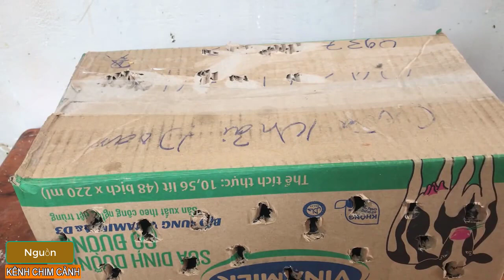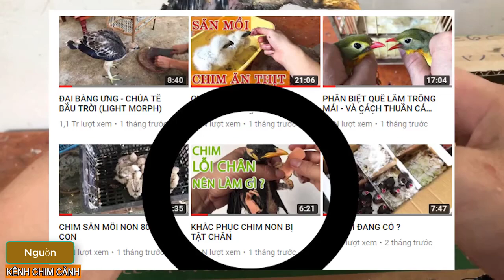Hướng dẫn chăm sóc khướu, nhồng non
THÔNG TIN SẢN PHẨM
Khui hộp chim Khướu- Nhồng vừa mua về

Văn Phòng : Toà nhà FLC Star Tower số 418 Quang Trung, Hà Đông ,Hà Nội
Xưởng sản xuất: Phố Vác, Dân Hoà, Thanh Oai, Hà Nội
Kho: Quyết Thắng, Yên Nghĩa, Hà Đông, Hà Nội
Đăng ký theo dõi kênh YOUTUBE để xem VIDEO các mẫu lồng